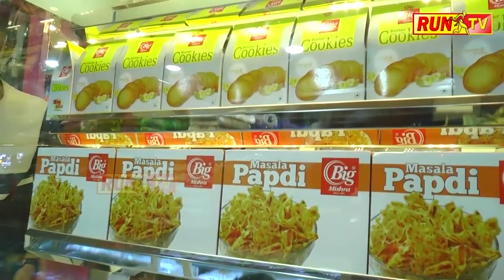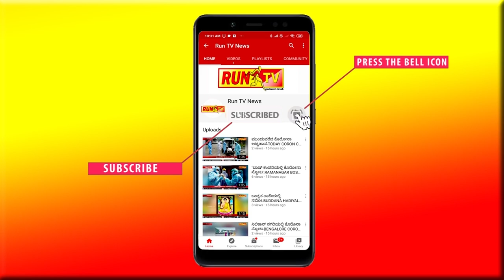ಹ್ಯಾಪಿ ಹುಟ್ದಬ್ಬ ಹುಂಜಣ್ಣ!